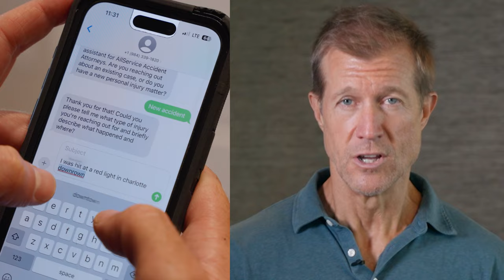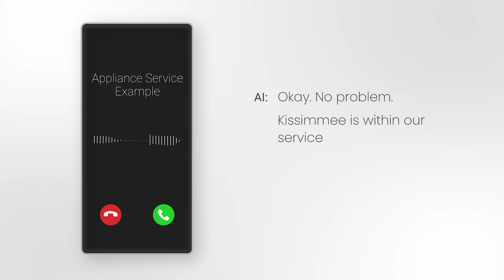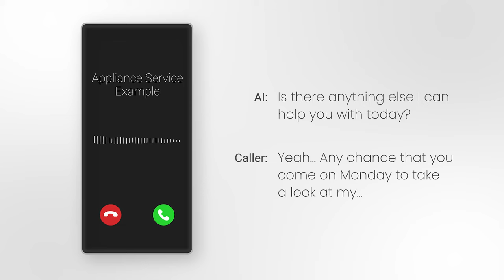AI vs. Human-Only Intake Teams: The Winning Combo Revealed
Discover how combining AI with human intake teams creates the ultimate strategy for faster response times, improved customer engagement, and higher lead conversion rates.

0:00 Introduction